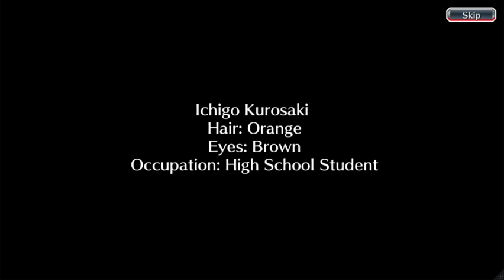Decouverte et gameplay Bleach Brave souls